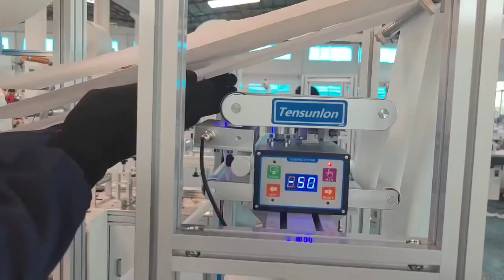3ply mask machine installation video guidance 3 ( mask machine fabric corrector with fabric part)